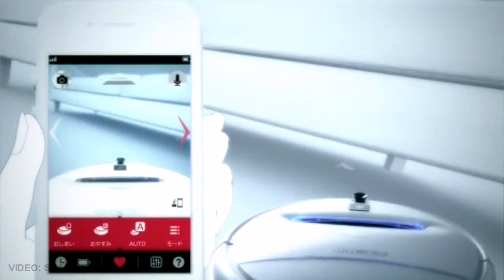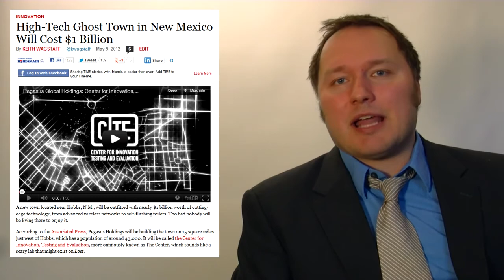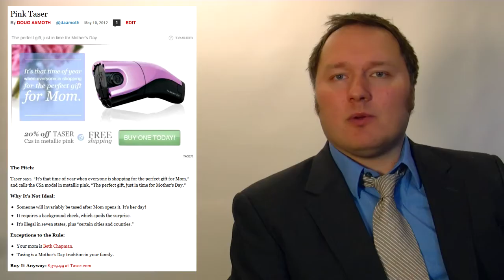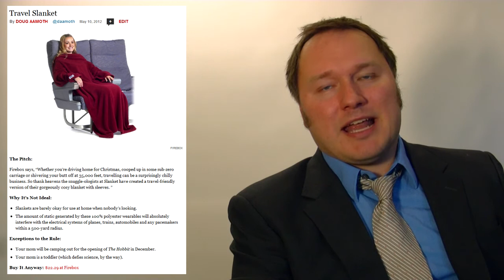The Most Insanely Important, Mind-Blowing Tech News of the Week (5/11/12)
Important developments concerning talking robotic vacuum cleaners, a high-tech ghost town and Mother's Day.